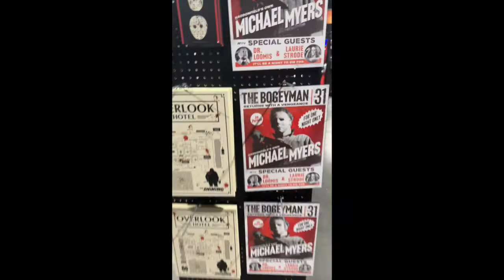Spirit Halloween on South Kirkman Road, Orlando. 8th September 2022.